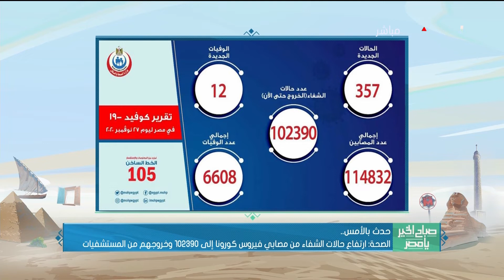صباح الخير يا مصر - الصحة: تسجيل 357 حالة إيجابية جديدة لفيروس كورونا.. و12 حالة وفاة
جزء من حلقة اليوم 28 نوفمبر 2020 من برنامج صباح_الخير_يا_مصر وفيها لقاء مع محمد مصطفى الناقد الرياضي وتحليل فوز الأهلي على الزمالك في نهائي إفريقيا، و لقاء مع د. هشام الوصيف أخصائي التغذية العلاجية يوضح نظام غذائي صحي للوجبات.